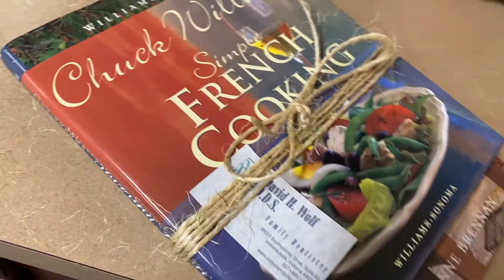French Cookbooks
2020 Rebelation Auction Item